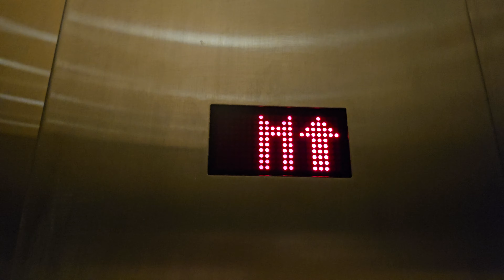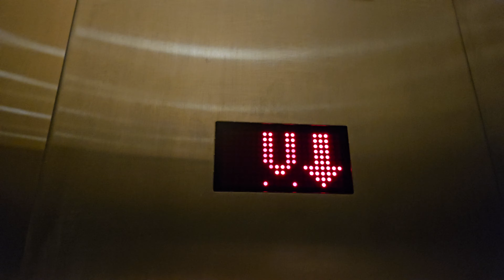Retake Massive 1996 US Hydraulic Elevator 10 | UW Henry Art Gallery | Seattle WA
Retake of the largest US Elevator I have ever filmed.

Installed 1996